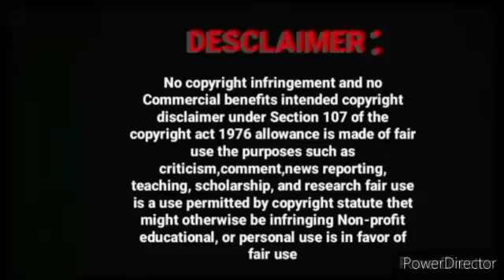When You Fall In Love With Someone Wangxian FF Hindi Explan part-8#wangxian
When You Fall In Love With Someone Wangxian FF Hindi Explan part-1#wangxian

loveforever

real voice
love forever

original voice